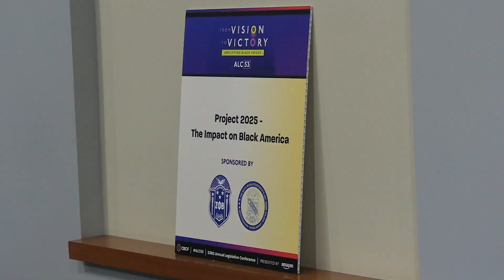CBC Divine Nine Panel Examines Project 2025's Potential Impact on Black America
During the Congressional Black Caucus' 53rd Annual Legislative Conference,
members of two historically Black "Divine 9," organizations hosted a panel entitled “Project 2025: The Impact on Black America.” The ultra conservative document is considered a blueprint of what would be a sweeping overhaul of executive branch policies for the next Republican president. Alongside political figures, leaders of Phi Beta Sigma Fraternity, Inc. and Zeta Phi Beta Sorority, Inc. discussed the what the next four years would look like if Project 2025 is enacted. NewsVision reporter Trinity Webster-Bass has the story.